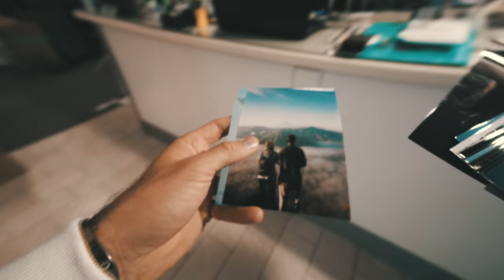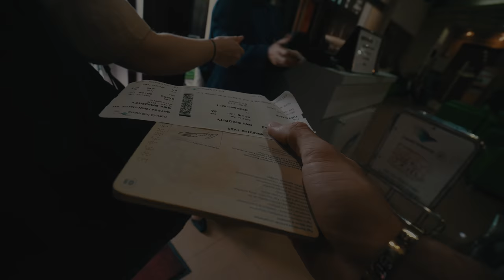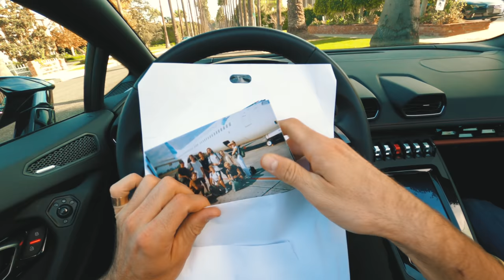VLOGGING ON A DISPOSABLE CAMERA!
Thanks so much to the Douchebags crew for putting this amazing trip together. I still can't believe how incredible this little trip was! Check out Jack & Lauren's collection here:
Huge thanks to @FlorianLand for helping me with the storytelling of this vlog!
And also massive congrats to Alex for animating those film photos!

Vlog Camera
Vlog Main Lens
Vlog Broll Lens
Fast SD Card
CF Express Type B